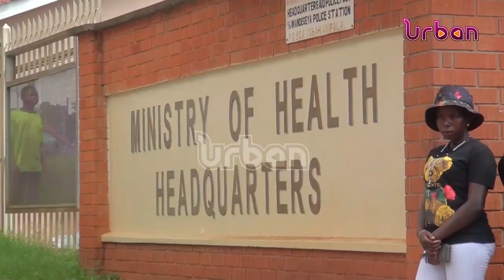Police quells pre medical interns demonstration